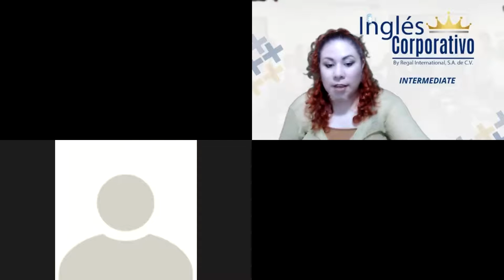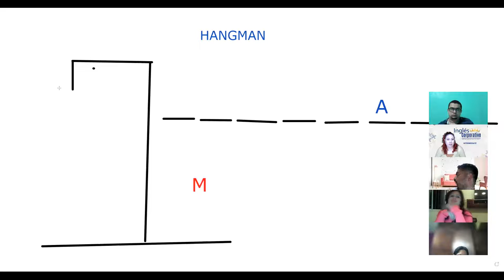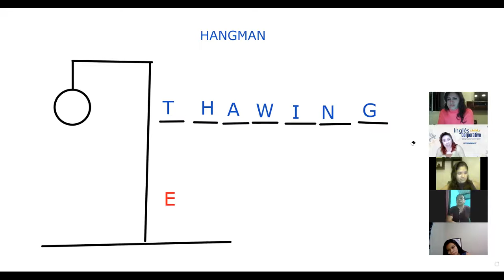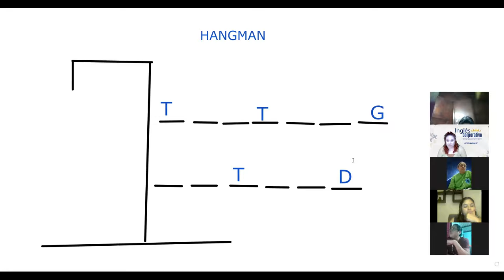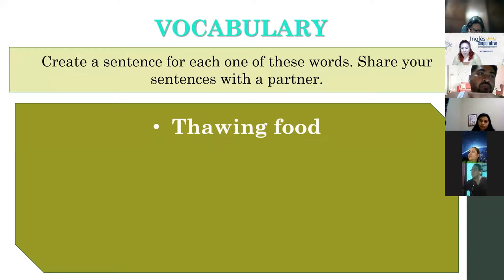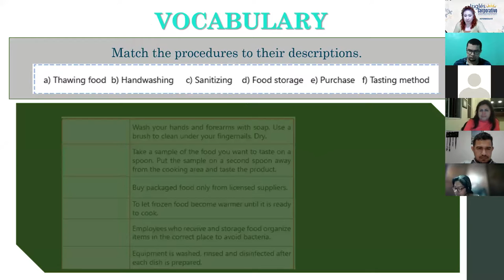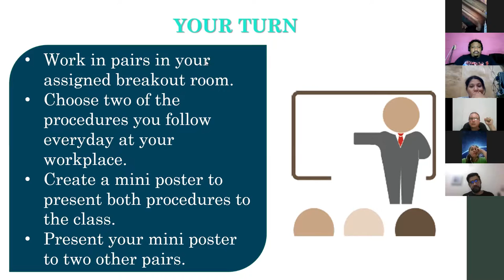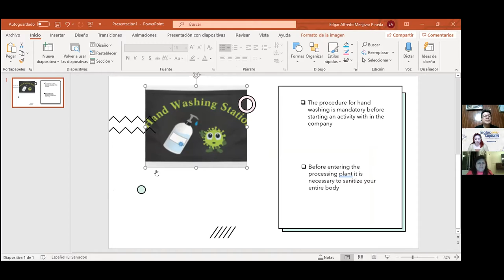Ingles Corporativo- Videoconferencia #8 Talking about procedures